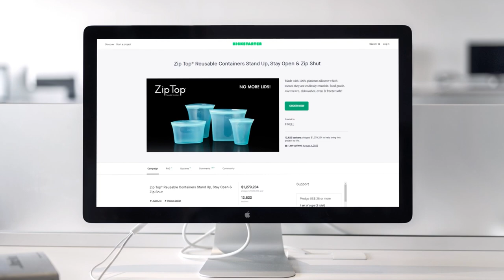7 Biggest Mistakes - Kickstarter Reward & Perks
When it comes to launching your crowdfunding campaign on Kickstarter, it’s important to beware of crowdfunding rewards and perk mistakes that can end up costing you money and time.

Creating compelling Kickstarter or Indiegogo rewards is essential to getting funding. However, if you go about it in the wrong way, you can run into a sticky situation.

In today’s video, I’m going to share 7 of the major mistakes that you should avoid going into with your next crowdfunding campaign. Killer resources below 👇👇👇

★★★★ Audio Books ★★★★